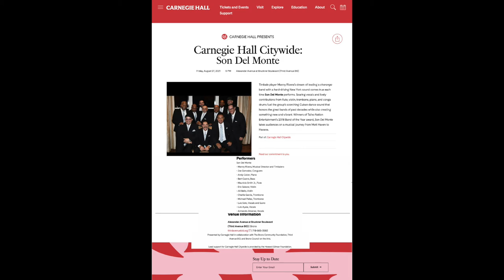SON DEL MONTE - PA LA OCHA TAMBO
SON DEL MONTE AT  LA NUEVA ELEGANCIA, AUGUST 20, 2021.

FOR INFORMATION ABOUT SON DEL MONTE AND OUR UPCOMING EVENTS, PLEASE VISIT OUR SON DEL MONTE FACEBOOK

MUSICIANS:

MANNY RIVERA - MANAGER, MUSICAL DIRECTOR AND TIMBALERO
JOE GONZALEZ - CONGAS
NITO CARRASQUILLO - PIANO
BERT CASTRO - BASS
MAURICIO SMITH JR. - FLUTE
ERIC ROBERTO SALAZAR - VIOLIN
JUANGA LAKUNZA - TROMBONE
CHARLES GARCIA - TROMBONE
LUIS SOTO - VOCALS/GUIRO
ARMANDO SONJI JIMENEZ - VOCALS
LUIS AYALA - VOCALS